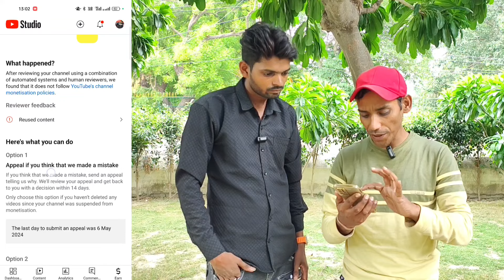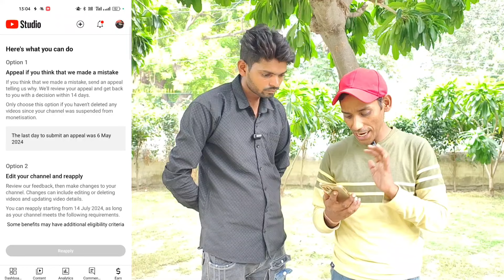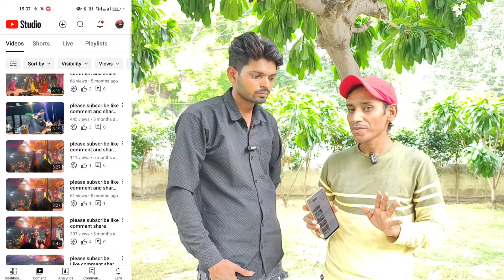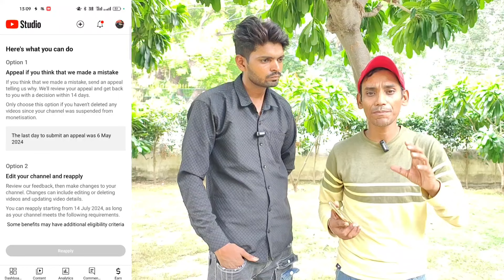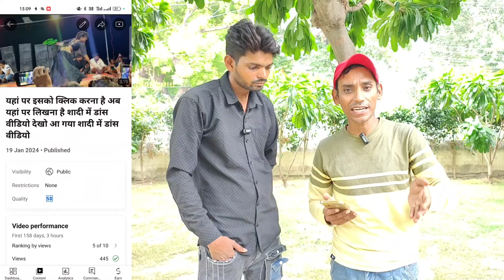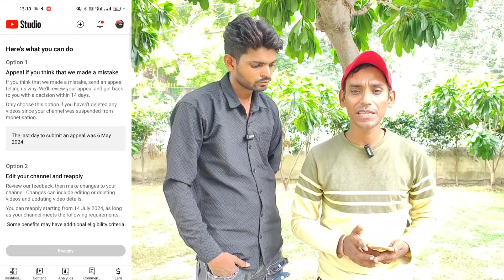1 साल ❌बर्बाद भाई का | नहीं मिला 1 💰भी पैसा | आप ये गलती मत करना | Reused Contant ✅Kaise Hataye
1 साल ❌बर्बाद भाई का | नहीं मिला 1 💰भी पैसा | आप ये गलती मत करना | Reused Contant ✅Kaise Hataye

Please do not use short cuts in life

reused content
reuse content ko kaise hataye

Reused Content
Reused Content Monetization Problem Reused Content problem kaise hataye
Reused Content kaise pta kare
Reused Content appeal video kaise banaye Appeal video kaise banaye
Reused Content a gya kya kare
Reused Content Monetization appeal video Appeal video
tech Champion Support
Problem
Monetization
Reused
content
how
to
solve